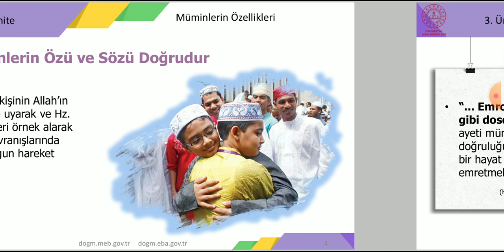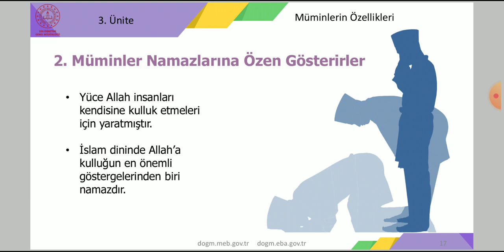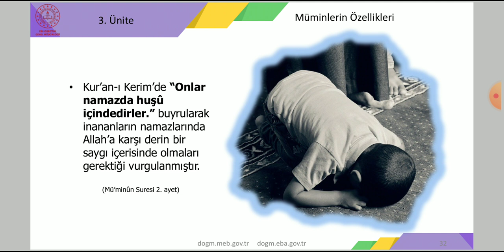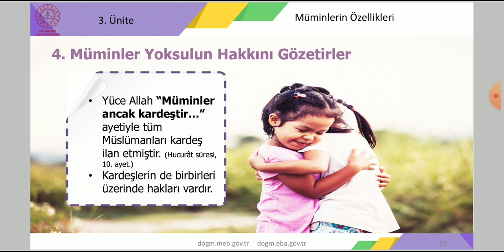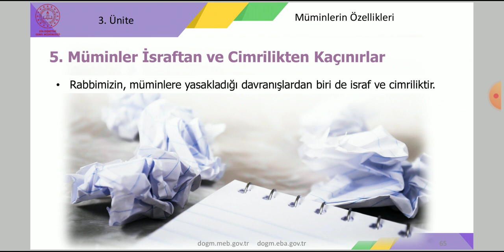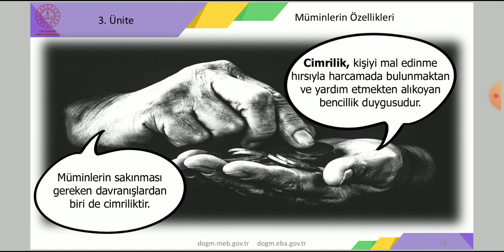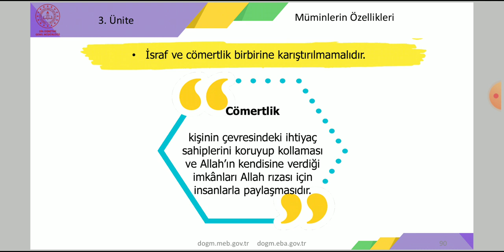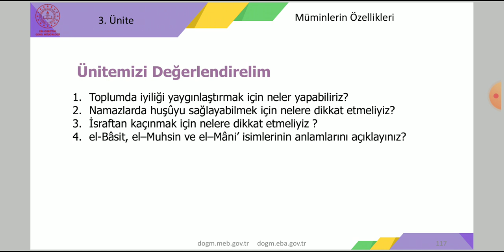6.SINIF TEMEL DİNİ BİLGİLER | 3.ÜNİTE MÜMİNLERİN ÖZELLİKLERİ